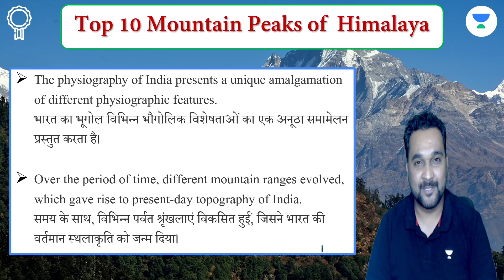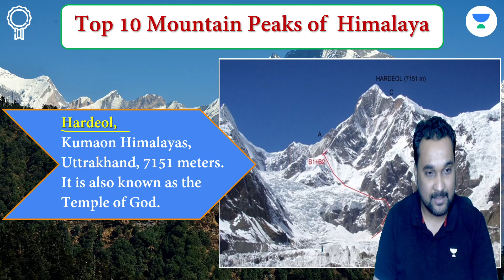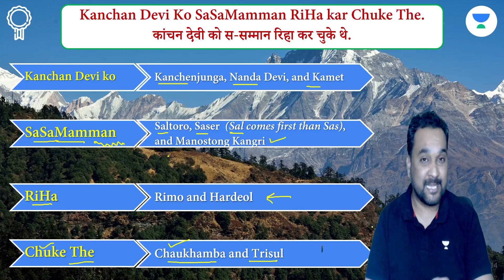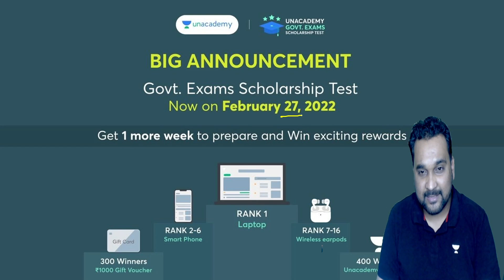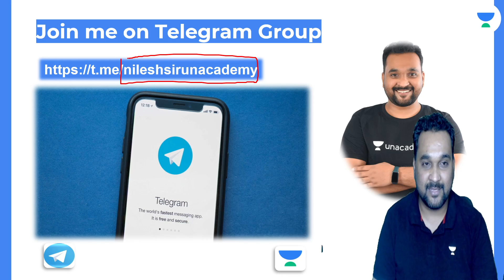7-Minute Tricks | Top 10 Mountain Peaks in India | By Nilesh Wadghule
7-Minute Tricks is a part of the Unacademy Group.

1. One Subscription, Unlimited Access
2. Learn from your favorite teacher
3. Real time interaction with teacher
4. You can ask doubts in live class
5. Limited students
6. Download the videos & watch offline